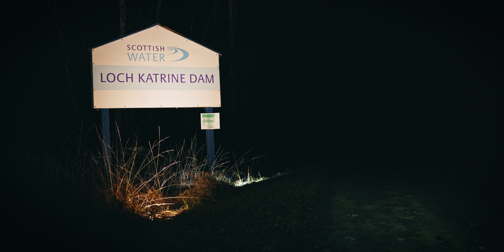Ben Venue | Loch Achray | Loch Lomond and the Trossachs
Ben Venue lies within the Trossachs, a beautiful forest filled area dotted with lochs and part of the Loch Lomond and the Trossachs national park. Ben Venue is fantastic mountain, with beautiful views over loch Katrine, Loch Achray, Loch Venachar, The Ochil hills and those on the shore of Loch Lomond, standing proud at the southern edge of the highlands.

Kris.